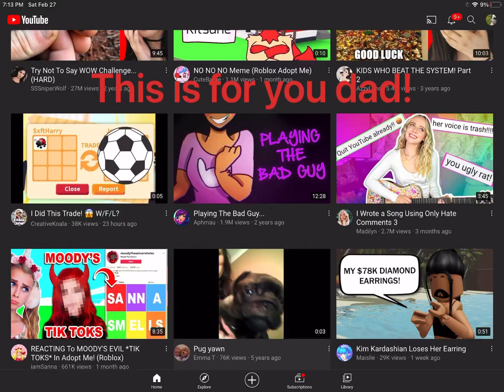This is for you pug lovers!